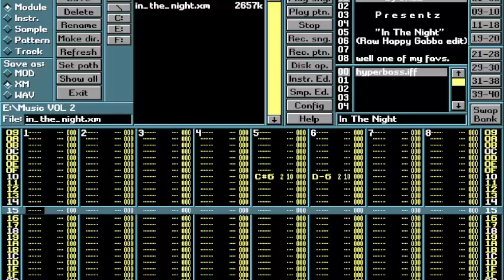Funky Fish - In the Night (Fasttracker II)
My favorite song from Funky Fish of all time!